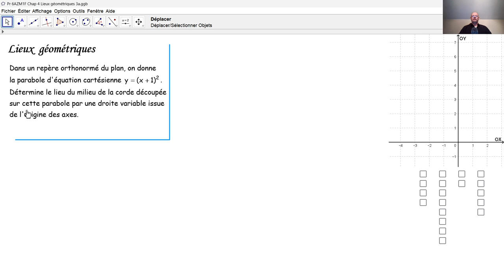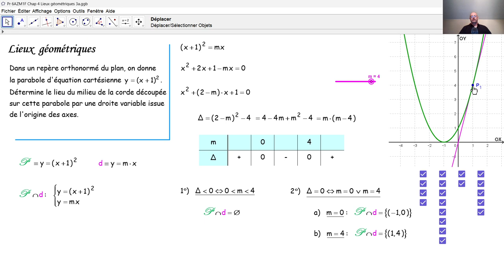F7004c Lieux géométriques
F7004c Nous résolvons une tâche en géométrie analytique qui a été posée lors d'un examen d'admission aux études d'ingénieur civil à l’université de Liège.